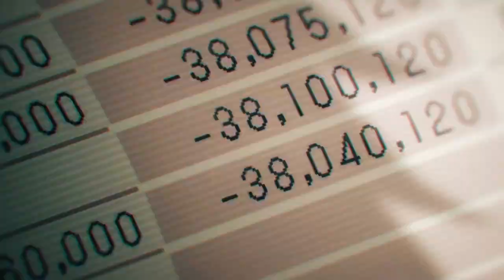Chainsaw Man | AMV | - Darkside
► Anime : Chainsaw Man

► Song : Darkside by Neoni

► Thumbnail Character: Makima - Chainsaw man